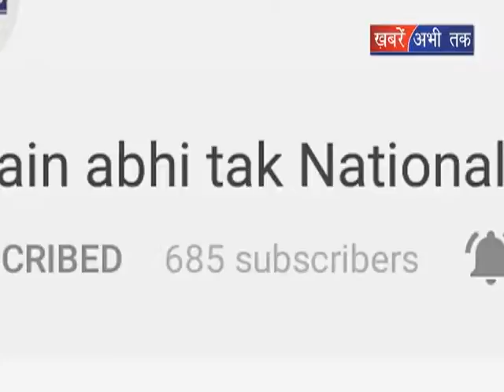मॉनसून हरियाणा में 25 जून तक पहुंच सकता हैं || Khabrain Abhi Tak Live